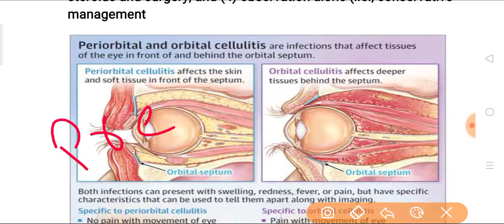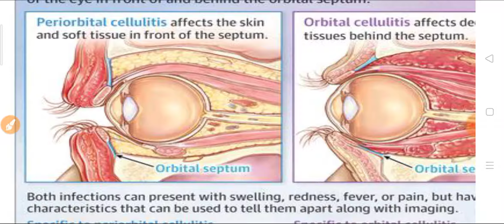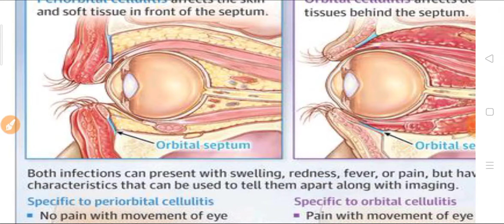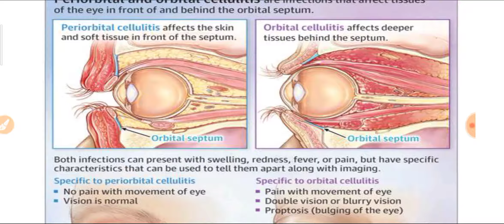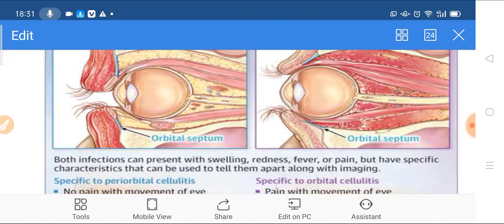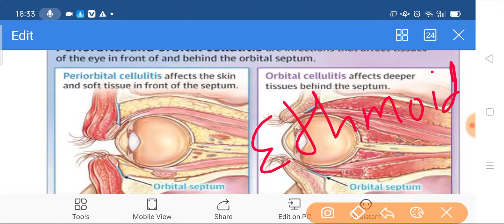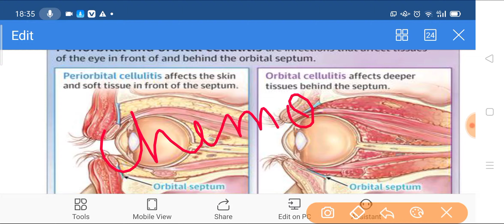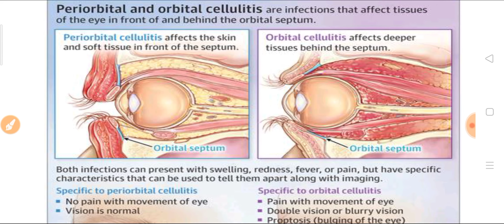Orbital cellulitis in Hindi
For anatomy

For gyanocology

For pharma